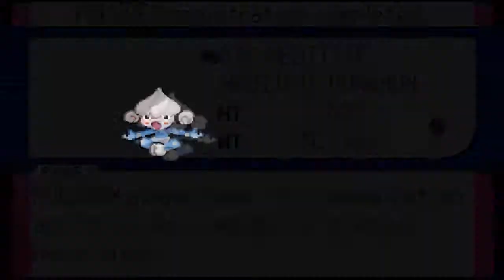Pokemon Ruby [HD] Playthrough part 42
Pokemon Ruby [HD] Playthrough on the Gameboy Advance without Commentary.